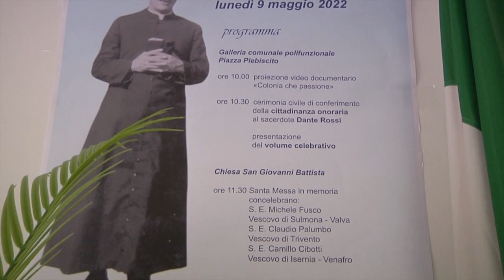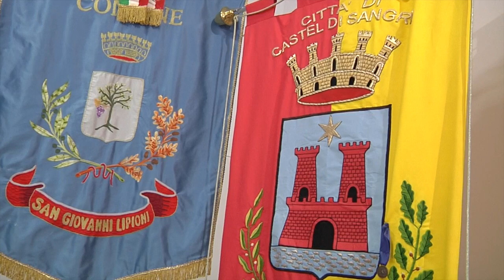Cittadinanza Onoraria a Don Dante Rossi a Castel di Sangro: "Pastore di anime"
Don Dante Rossi, prima di essere un buon sacerdote è stato principalmente un "Pastore di anime". Un parroco che è riuscito in 25 anni di sacerdozio nella comunità di Castel di Sangro a plasmare un territorio rendendolo un posto migliore. Lo ha fatto con umiltà, amore per il prossimo e una grandissima dose di "fratellanza".

Questa mattina l’Amministrazione comunale di Castel di Sangro e la Parrocchia San Giovanni Battista hanno celebrato i 100 anni dalla nascita del sacerdote Dante Rossi. La ricorrenza è stata onorata sia in forma civile che religiosa.
Dalle 10 di questa mattina, presso la Galleria comunale polifunzionale di Piazza Plebiscito, si è svolta la cerimonia civile per il conferimento della cittadinanza onoraria a Don Dante Rossi. Sono intervenuti la Presidente del Consiglio Comunale Anna Rita Cimini, lo storico Terzio Di Carlo, il Sindaco di Castel di Sangro e Presidente della Provincia dell'Aquila Angelo Caruso, il Sindaco di San Giovanni Lipione Nicola Rossi ed il parroco Don Alfonso Cerrone. Alla fine della cerimonia è stata consegnata una pergamena alla signora Maria Grosso, nipote di Don Dante Rossi, che ha ricordato commossa il compianto zio.

Più tardi, alle ore 11:30, nella Chiesa di San Giovanni Battista, si è svolta la Santa Messa in memoria di Don Dante Rossi, concelebrata dal Vescovo di Sulmona S. E. Michele Fusco,  dal Vescovo di Trivento S. E. Claudio Palumbo  e dal Vescovo di  Venafro S.E. Camillo Cibotti.

Per 25 anni, dal 6 gennaio 1952 al 4 novembre 1977, il sacerdote Don Dante Rossi ha legato il suo nome a quello di Castel di Sangro. Ad un anno della morte venne realizzata una lapide commemorativa che fu apposta sulla facciata della Chiesa. Il testo del ricordo lapideo sintetizza perfettamente ciò che Don Dante ha rappresentato per la comunità locale e per l’intero Abruzzo:
“Per venticinque anni Parroco di questa Chiesa, visse il proprio sacerdozio con generosa totale dedizione al suo popolo. Uomo di preghiera e di fede annunciò il Vangelo nella vita con instancabile impegno, aperta cultura, netta coscienza. Sentì i problemi sociali del momento e della sua terra, prediligendo i piccoli e i poveri, educando i giovani agli ideali di libertà e giustizia, partecipando alle ansie di riscatto e di progresso della propria comunità”.

"L'Amministrazione comunale che rappresento ha promosso con piacere questa giornata celebrativa con lo scopo di onorare la memoria di Don Dante Rossi e mettere le sue preziose opere ed i suoi insegnamenti a disposizione delle nuove generazioni" ha dichiarato il Sindaco di Castel di Sangro Angelo Caruso.